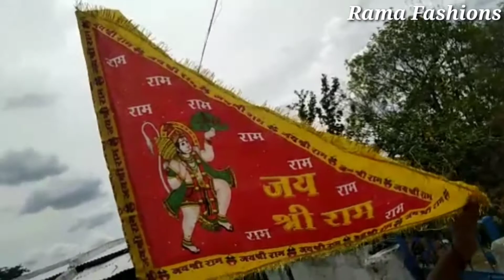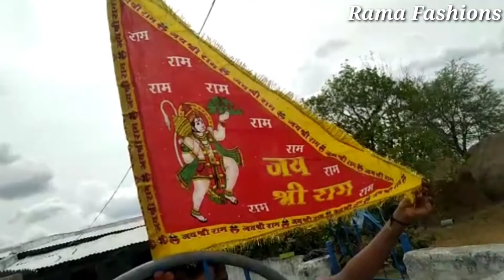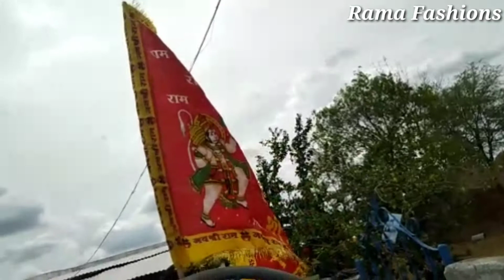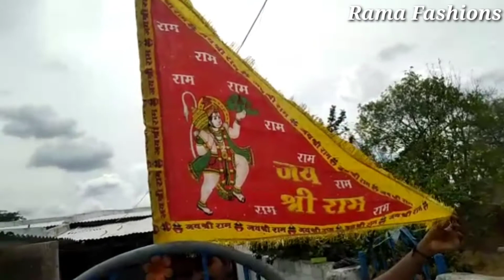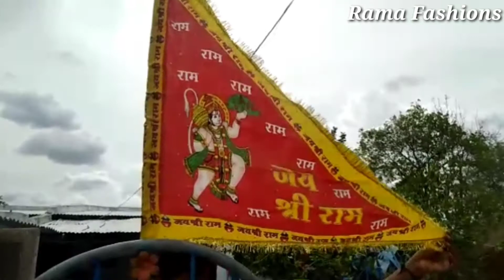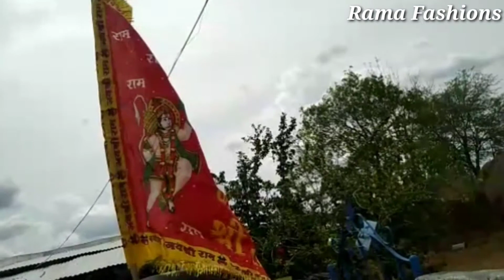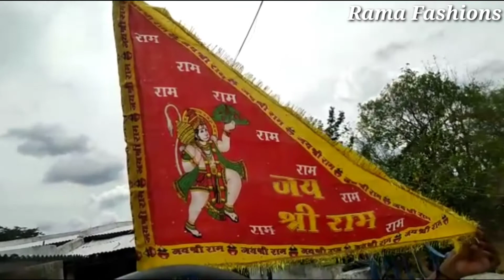అర్జునుడి జెండా పైన ఆంజనేయ స్వామి వారు ఫోటో ఎందుకు ఉంటుంది🤔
Rama Fashions అర్జునుడి జెండా పైన ఆంజనేయ స్వామి వారు ఫోటోఎందుకు ఉంటుంది🤔